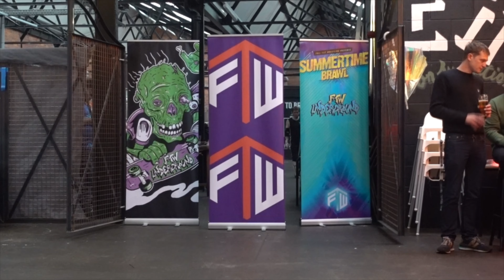X-Jack vs Thomas Blood Highlights - 23rd Oct 2022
Highlights from the CPW vs FTW Academy match between X-Jack & Thomas Blood